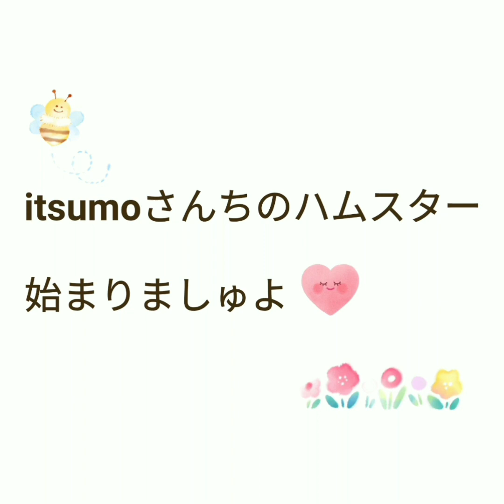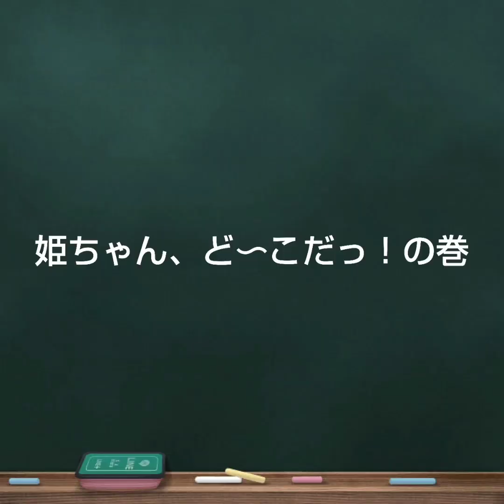【ハムスター】石橋を叩いて叩いて渡るぱっち～Careful Patchi～の巻他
さていつもビビリなぱっちくん。でも本人曰く、ビビリじゃないんです。
そう、人一倍慎重なだけ！！
部屋んぽは大好きなのに、毎回出発までは結構な時間がかかるぱっちなのでした(笑)

続いては姫ちゃん。
姫ちゃんはいままでの子がやらなかったことをやります。
あれ？どこへ行ったのかな？と思って見ていると、なんとそんなところから？！
今日もおてんば姫ちゃんでした♡